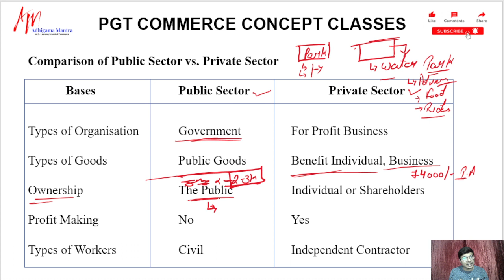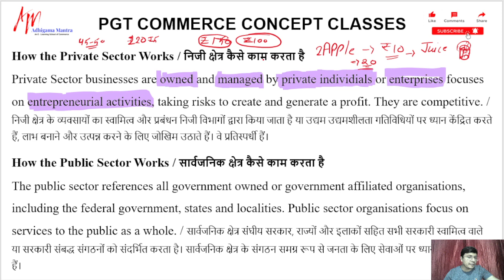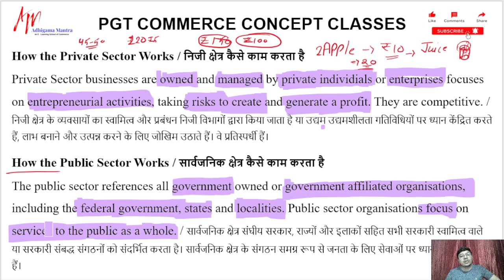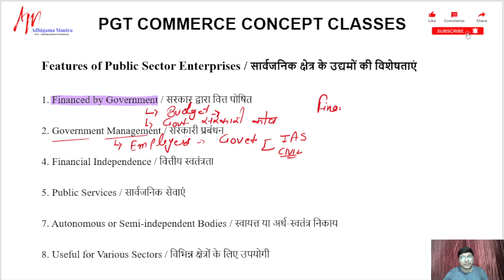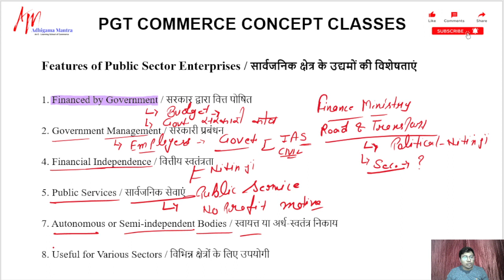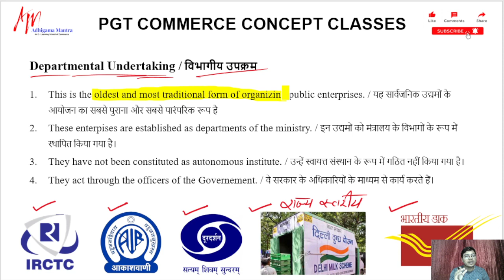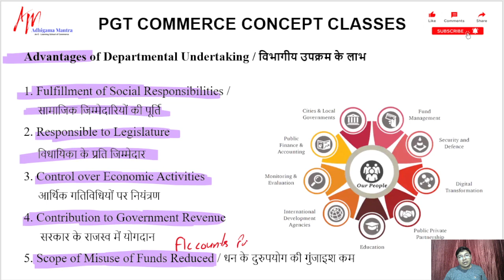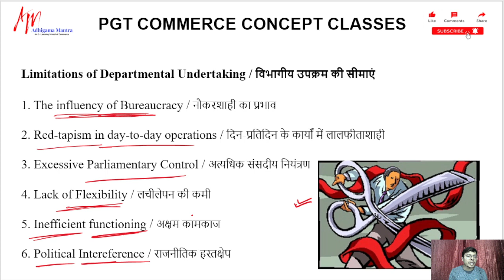Business Studies Class | Departmental Undertaking | Public Sector | TGT PGT Commerce | CUET